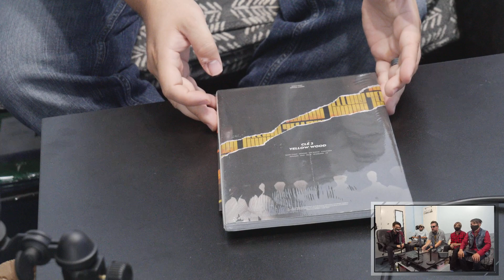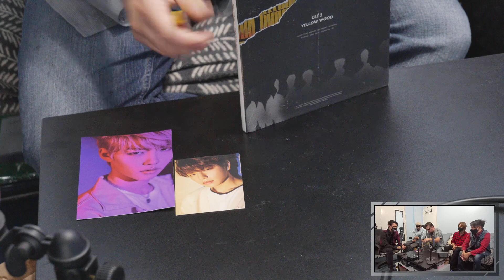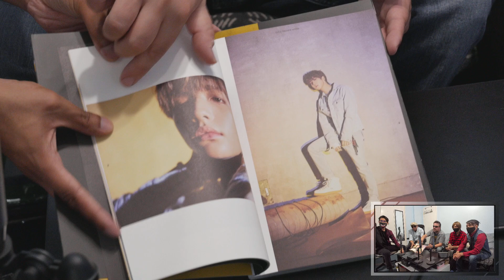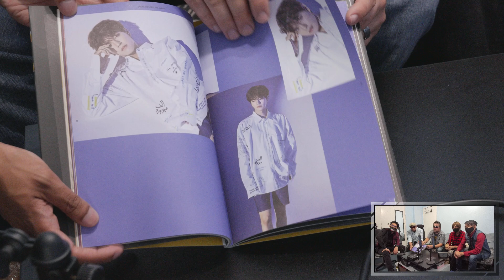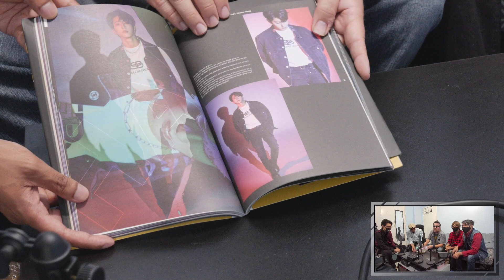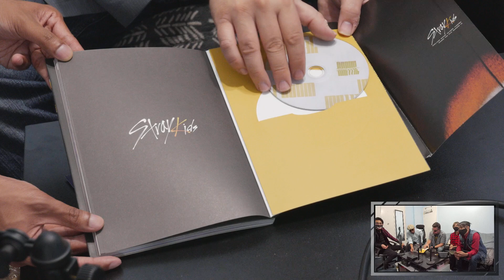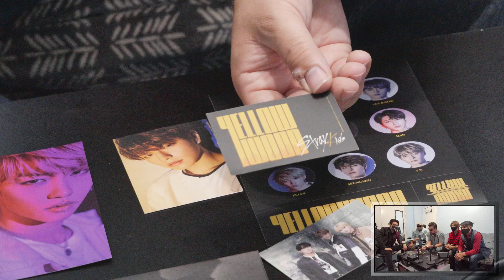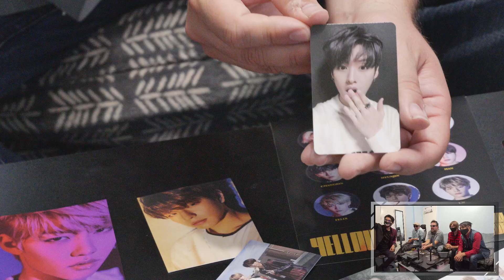Stray Kids - Clé 2 : Yellow Wood [Limited ver.] (Special Album) UNBOXING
Monke of Team Asiakore unbox Stray Kids - Clé 2 : Yellow Wood [Limited ver.] (Special Album)